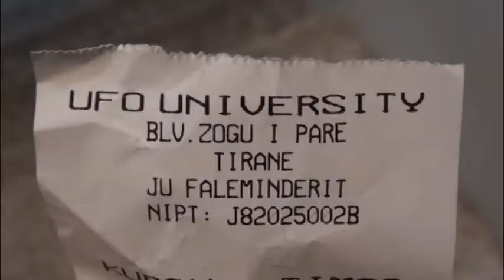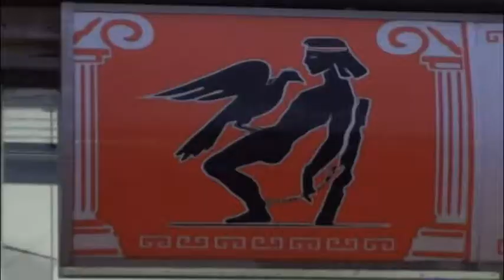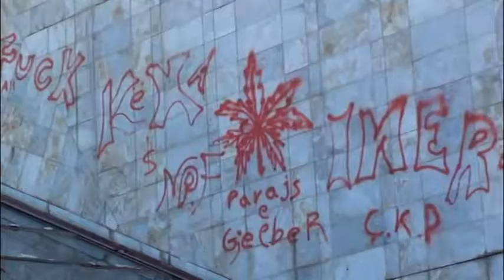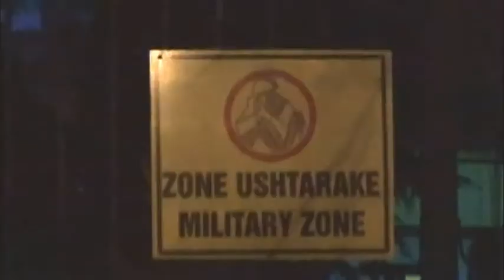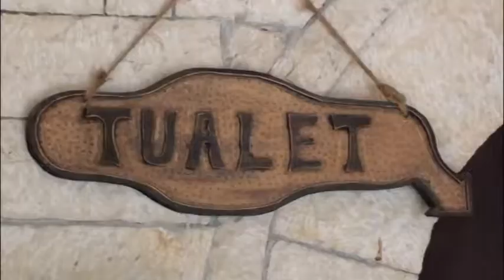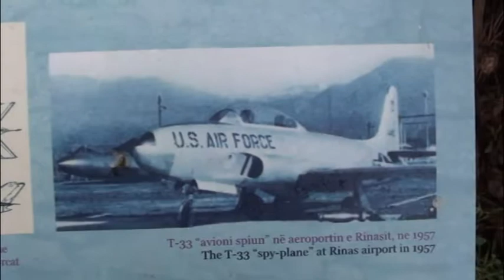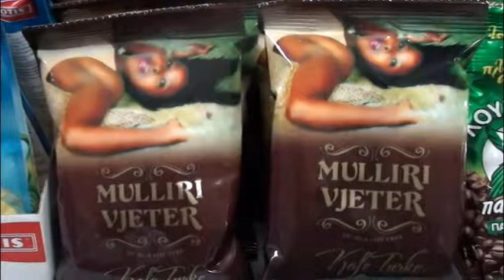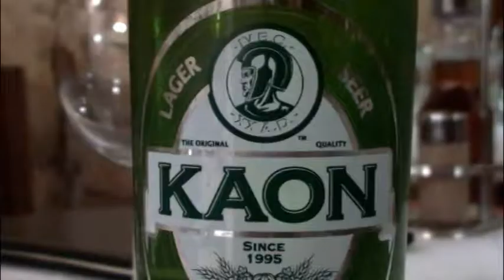Albania trip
Albania in winter :
00:00 Tirana (painting buildings)
03:53 Albanian models
05:25 Gjirokastër
07:04 Berat
10:19 Kruje
10:43 National art museum of Tirana (comunist art)